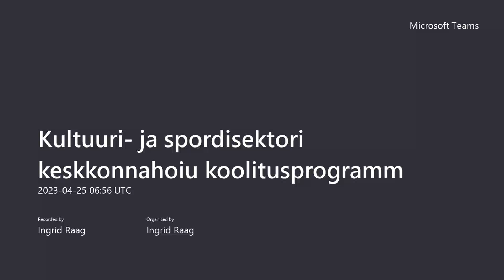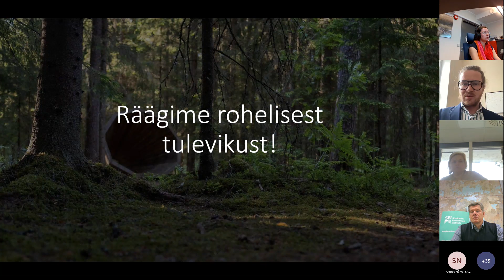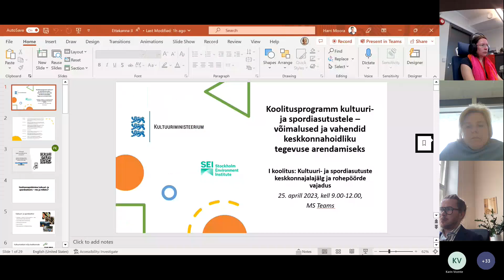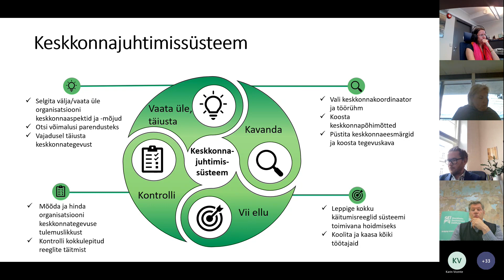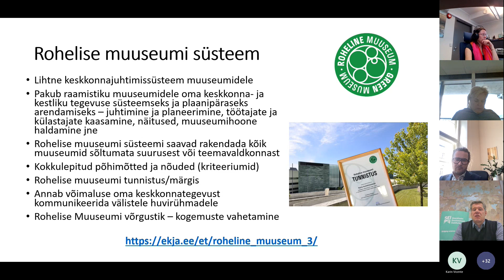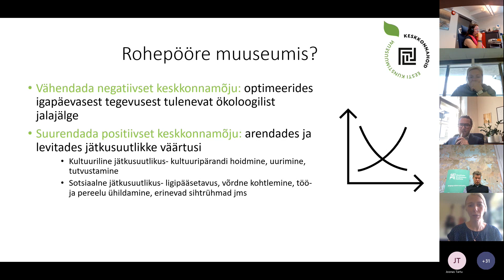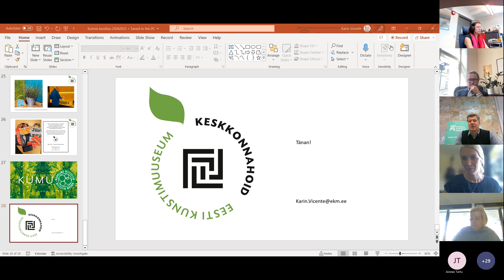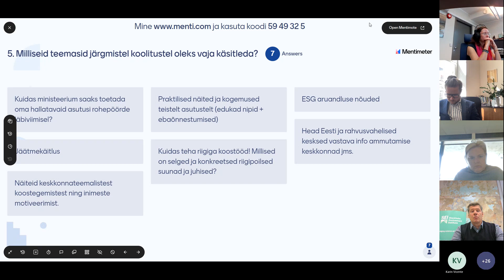Võimalused ja vahendid keskkonnahoidliku tegevuse arendamiseks – I koolituse salvestus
Sissejuhatus koolitusse
Keskkonnajuhtimine kultuuri- ja spordisektoris – mis ja milleks?
Kuidas ja milliste vahenditega kultuuri- ja spordiasutuste keskkonnajalajälge vähendada – ülevaade eri lähenemistest (nt Roheline kontor, Roheline muuseum, Green Key, keskkonnahoidliku ürituse korraldamise juhised)
Keskkonnategevuse arendamise sammud – kuidas alustada?
Praktiline kogemus – kestlik ja keskkonnahoidlik muuseum Eesti Kunstimuuseumi näitel (Karin Vicente, Eesti Kunstimuuseumi keskkonnahoiu töögrupi juhataja ja Adamson-Ericu muuseumi programmijuht-kuraator)
Rühmaarutelu – peamised takistused ja vajadused kultuuriasutuste keskkonnategevuse arendamisel